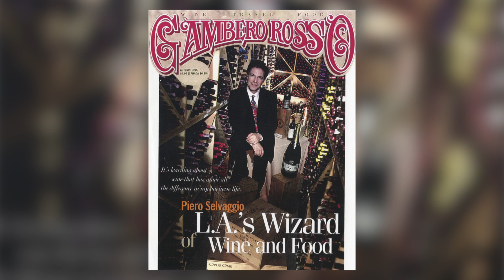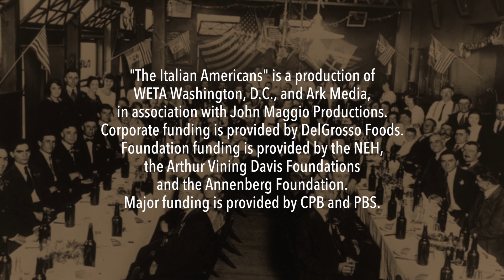PBS Italian Americans Interview with Piero Selvaggio